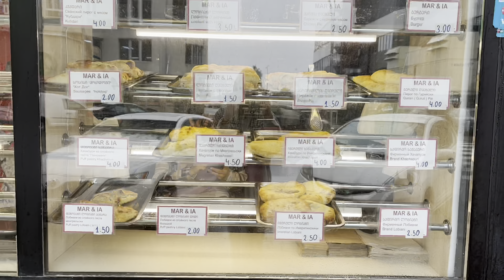Батуми 2022. Коварный март. Снегопад. Цены на бензин. Georgia Batumi.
Олег Велишко